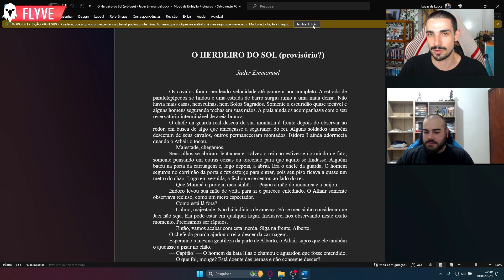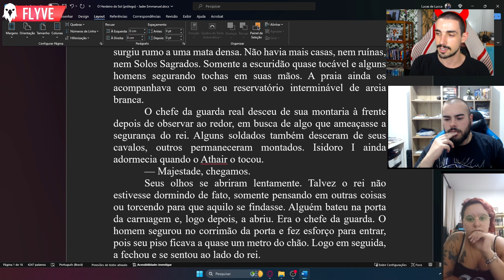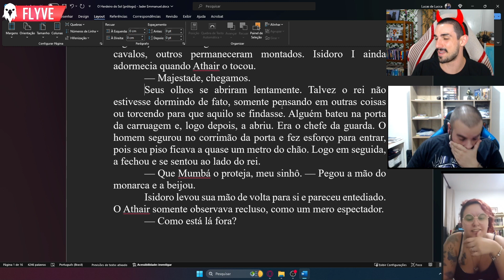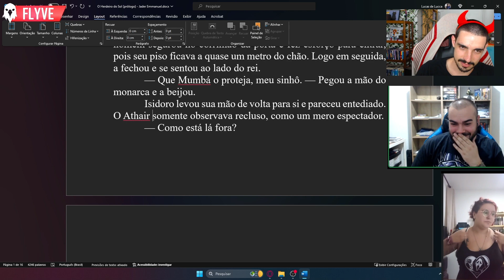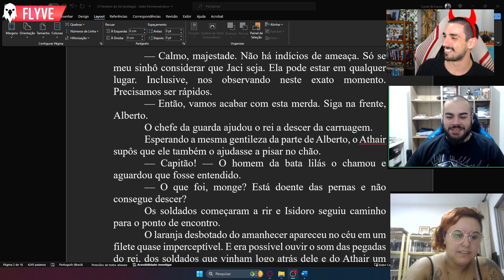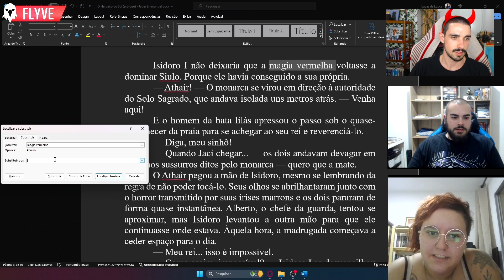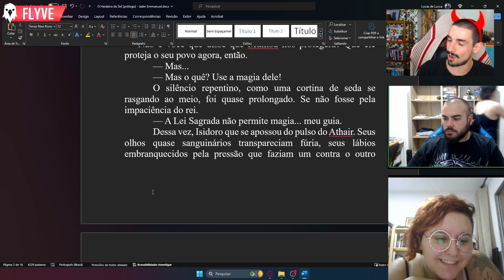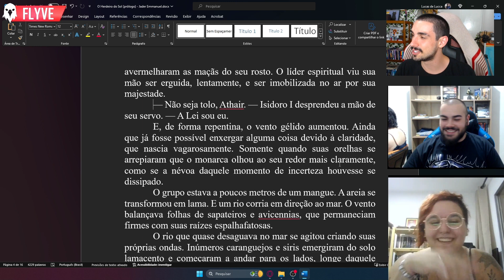Queimem todos os prólogos - Nicole Annunciato, Henrique Scopel e eu cometemos crimes nessa análise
Queimem todos os prólogos - Nicole Annunciato, Henrique Scopel e eu cometemos crimes nessa análise do ninho

FAÇA PARTE DO NINHO DE VERDADE, ENTRE NO GRUPO:
Baixe o livro-jogo O Valor da Força DE GRAÇA